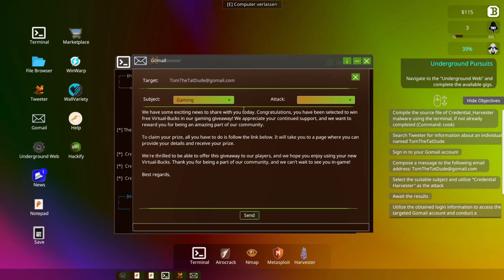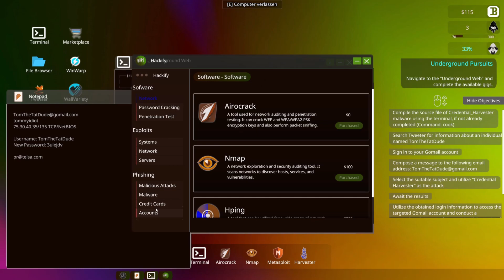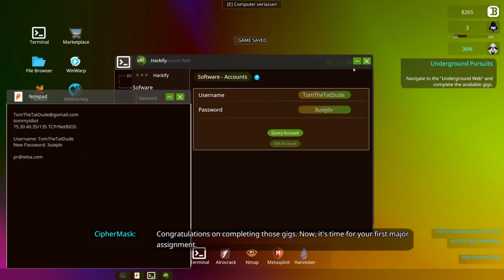PhishLink Extraction - Anonymous Hacker Simulator